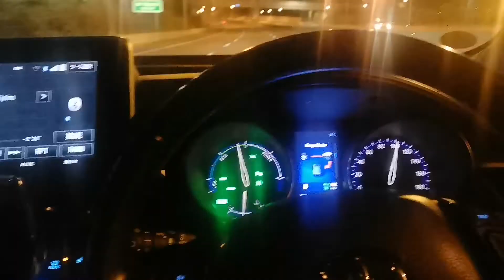how to bleed kahawai massle farm winter fishing